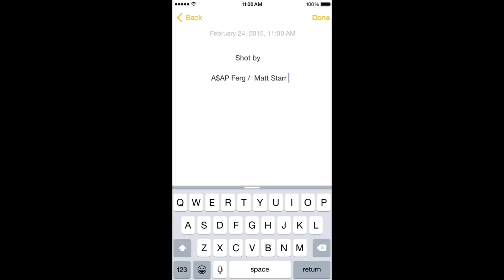"DOPE WALK" by A$AP Ferg feat. Cara Delevingne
Directed by Matt Starr

Edited by Matt Starr

Shot by A$AP Ferg / Matt Starr

Beat Produced by Stelios Phili

Creative Direction by Harry Bee

Thanks

Cara Delevingne
H.A.I.M.
Steph Gotch
Chrybaby Cozie
W.A.F.F.L.E.
Expg Boyz
The Les Twins